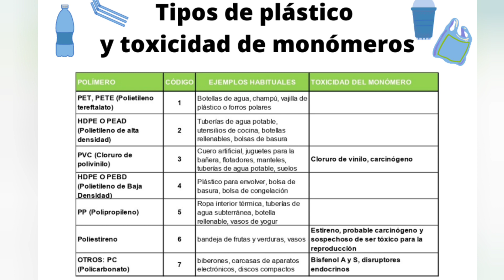PVC: toxicidad demostrada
La Agencia Europea de Sustancias Químicas evidenció los riesgos potenciales para la salud y el medio ambiente del policloruro de vinilo y sus aditivos, contenidos en numerosos objetos y materiales de uso cotidiano. Al corroborar la toxicidad del PVC, el derivado del plástico más versátil.

Sabíamos que el PVC es tóxico, así como sus aditivos, aunque estos estudios tarden tanto en llegar y demostrar los altísimos niveles de  toxicidad a los que estamos expuestos cada día a través  químicos de consumo y ambientales.